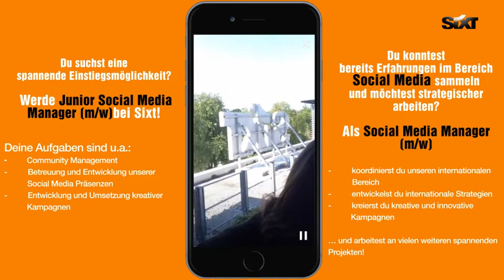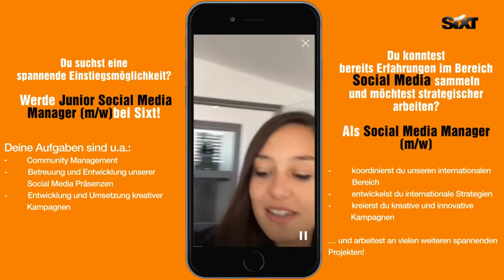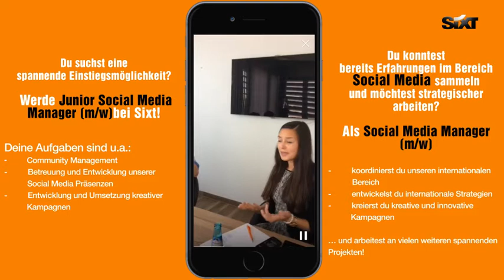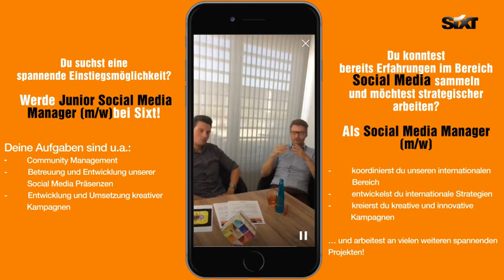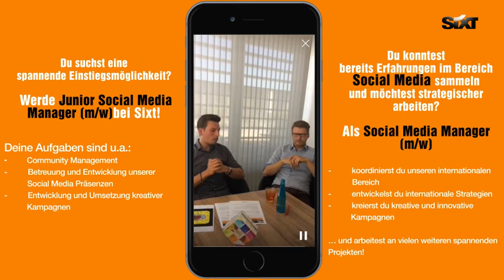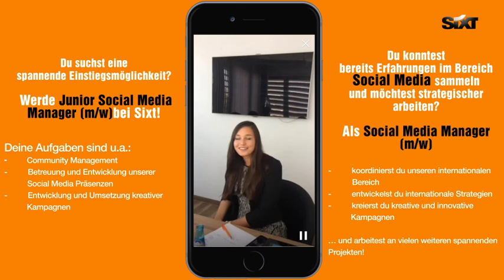Periscope Interview mit Sixt Karriere und Social Media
Hier könnt ihr euch unser erstes Periscope-Video noch einmal anschauen! (Social Media Manager (m/w)